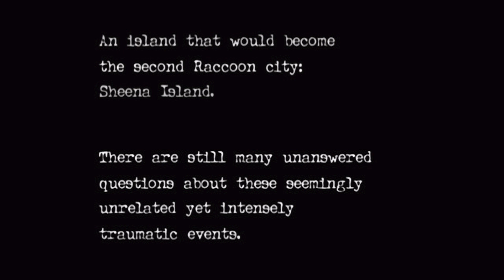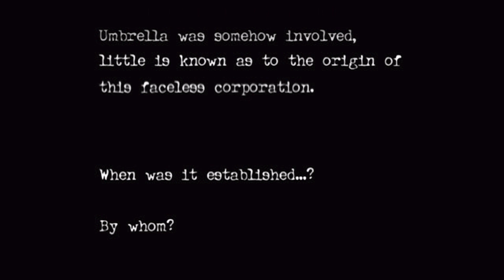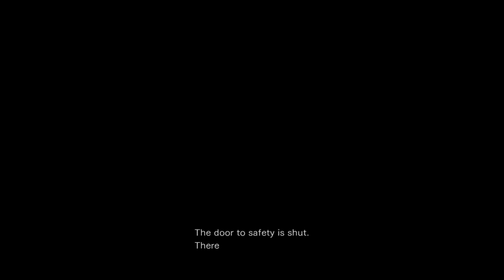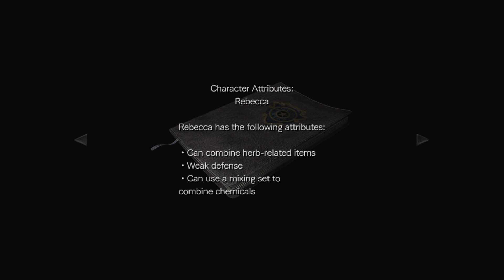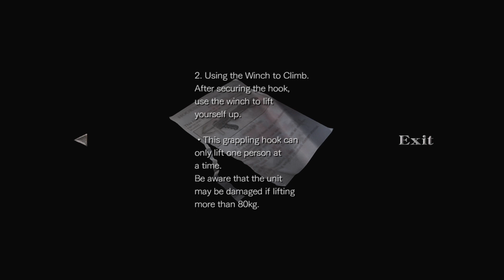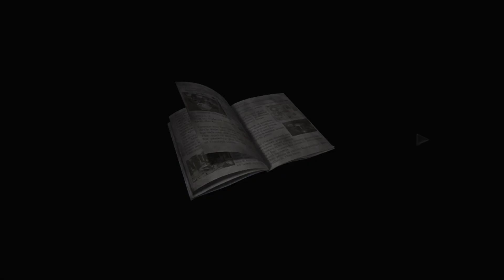Resident Evil 0 part 1 The Train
Hi guys and welcome to another series and in this series i will play through resident Evil 0. In this video i will begin the game and get through the train.